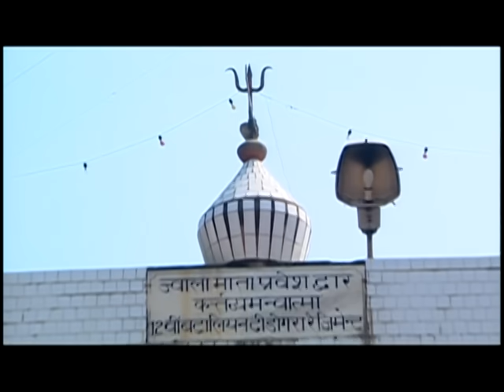Aj Bhagtan De Mele [Full Song] Aj Bhagtan De Mele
Song: Aj Bhagtan De Mele
Album: Aj Bhagtan De Mele